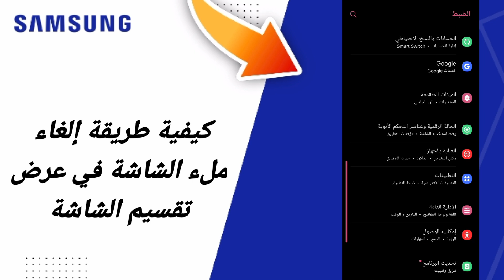كيفية طريقة إلغاء ملء الشاشة في عرض تقسيم الشاشة على هاتف سامسونغ Samsung التحديث الجديد